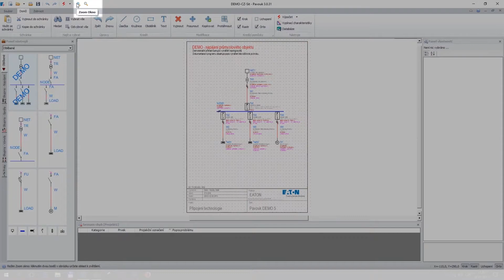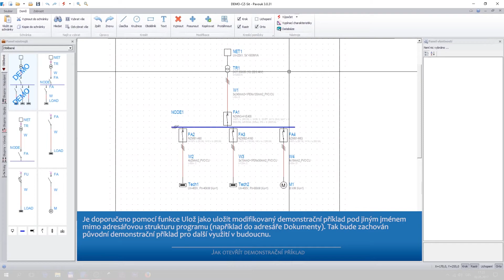PAVOUK 5 - Jak otevřít demonstrační příklad (EATON program pro výpočet NN sítí)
Součástí instalace programu Pavouk je sada demonstračních příkladů. Demonstrační příklad může být použit jako výchozí bod pro řešení konkrétního problému, lze jej editovat a upravit do podoby vlastního projektu.

Pavouk (xSpider) je graficky orientovaný návrhový systém pro dimenzování NN sítí osazených jisticími přístroji Eaton. Provádí výpočet úbytků napětí, rozložení zátěže, zkratových proudů, impedancí a následně kontrolu vhodnosti použitých kabelů a jisticích přístrojů. Program je určen především pro projektanty a výpočtáře, představuje užitečný nástroj zajišťující to, že vaše projekty budou odpovídat platným elektroinstalačním normám a nejnovějším poznatkům v elektrotechnické praxi. Výpočtové postupy vycházejí z platných ČSN norem.